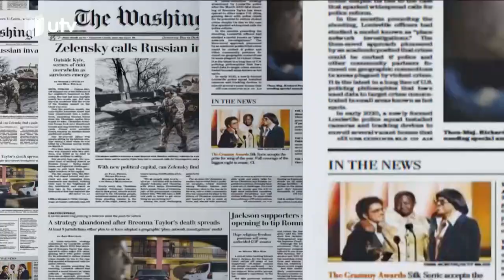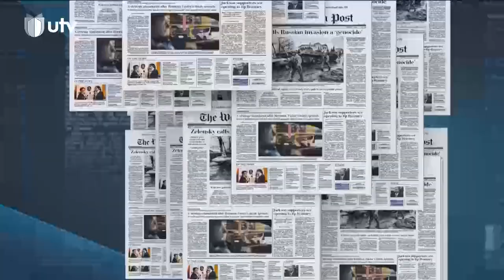أنت والعالم | آراء العراقيين حول تنظيم قطر لفعاليات كأس العالم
في هذا الأسبوع من برنامج أنت_والعالم, آراء العراقيين حول تنظيم قطر لفعاليات كأس العالم.. لتفاصيل أكثر تابعوا الحلقة.

التردد:

11354v HD
10727h SD